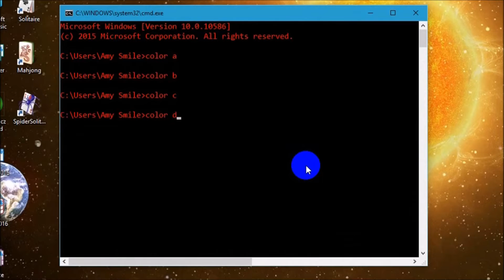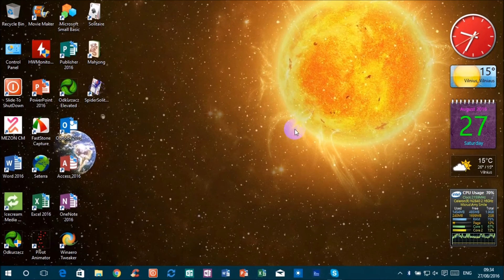Change Font Color in CMD | Simple Trick | Windows 10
In this video, I will show you some very easy but pretty cool CMD trick - how to change the color of a font in Command Prompt just by typing the command "color 1" or "color a".
Here is some more detailed information about that:

COLOR [attr]

  attr     -   Specifies the color attribute of console output

Color attributes are specified by TWO hex digits -- the first corresponds to the background; the second the foreground.
Each digit can be any of the following values:

0 = Black ; 1 = Blue ; 2 = Green ; 3 = Aqua ; 4 = Red ; 5 = Purple ; 6 = Yellow ;  7 = White ; 8 = Gray ; 9 = Light Blue ; A = Light Green; B = Light Aqua ; C = Light Red ; D = Light Purple ; E = Light Yellow ; E = Light Yellow .

If no argument is given, this command restores the color to what it was when CMD.EXE started.  This value either comes from the current console window, the /T command line switch or from the DefaultColor registry.